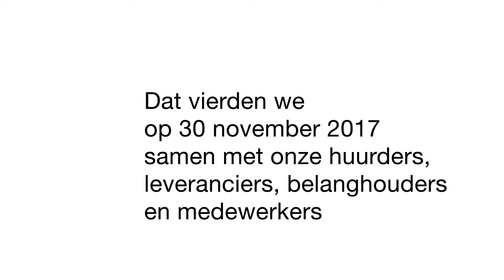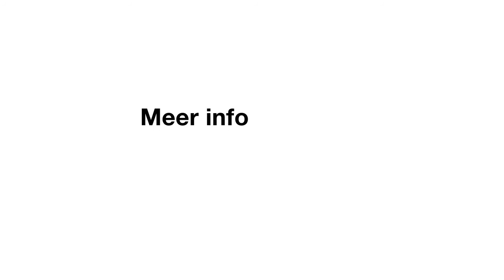’thuis is trots op energielabel B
Op 30 november 2017 vierden we dat ons woningbezit gemiddeld energielabel B heeft. Dat is 4 jaar eerder dan landelijk is afgesproken. Dat hebben we gehaald door samen te werken met onze huurders, leveranciers, belanghouders en gemeenten. In deze film komen zij aan het woord.